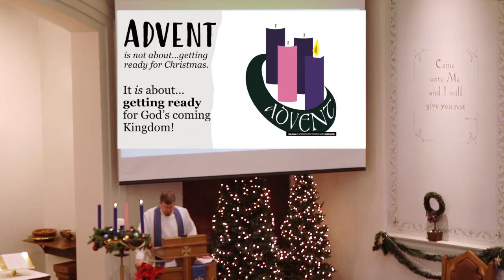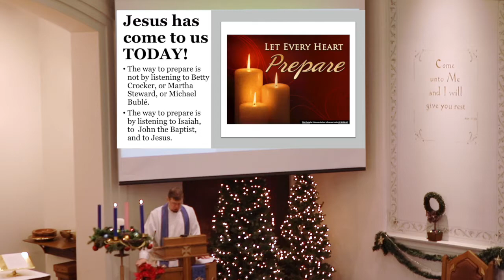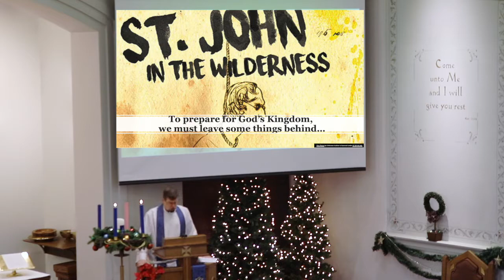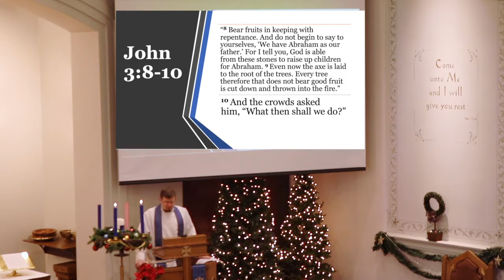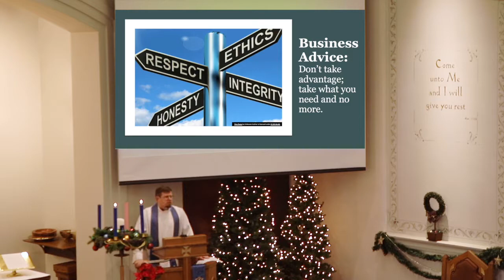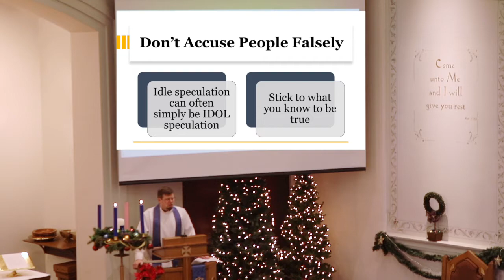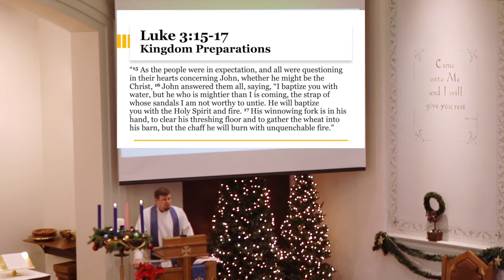Sermon | "Kingdom Preparation"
On December 5, 2021, Pastor Greg Enterline focuses on Luke 3:1-20 in his sermon entitled "Kingdom Preparation."

"And the crowds asked him, 'What then shall we do?' And he answered them, 'Whoever has two tunics is to share with him who has none, and whoever has food is to do likewise.' Tax collectors also came to be baptized and said to him, 'Teacher, what shall we do?' And he said to them, 'Collect no more than you are authorized to do.'” (Luke 3:10-13)

LIVE in God's grace and never GIVE up hope!